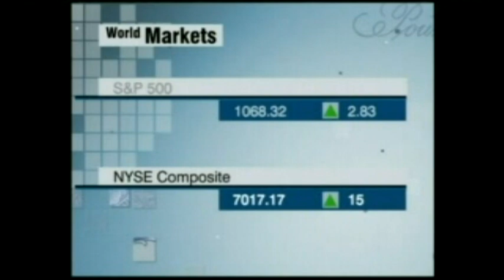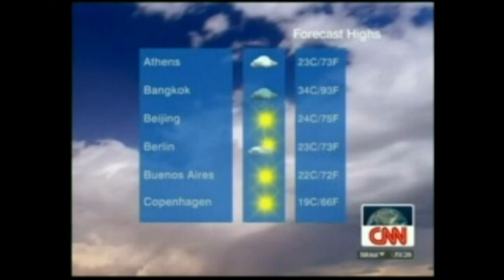CNN's September 2009 refresh